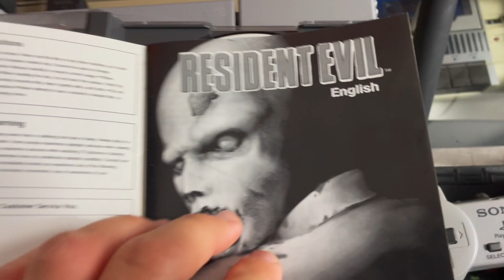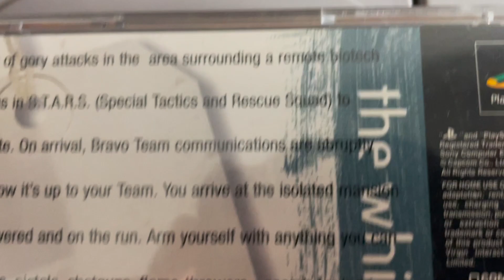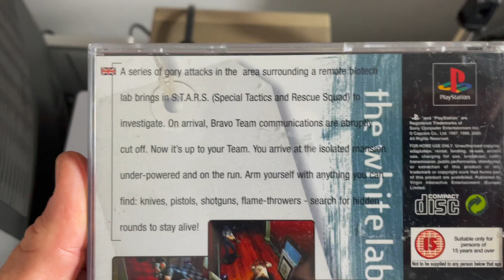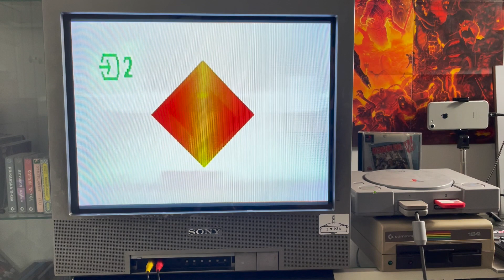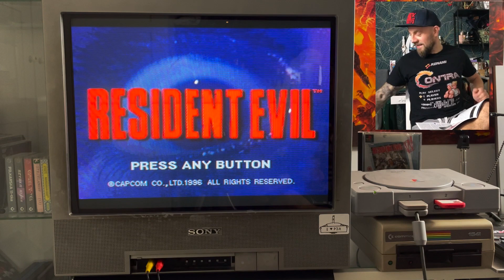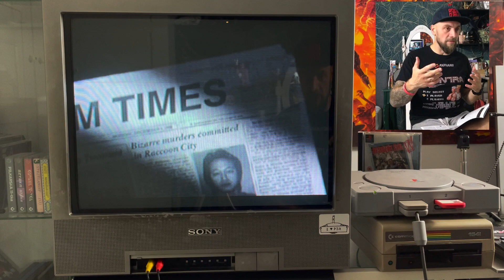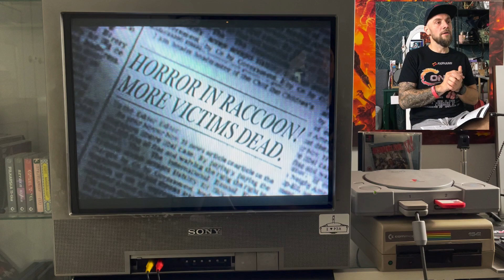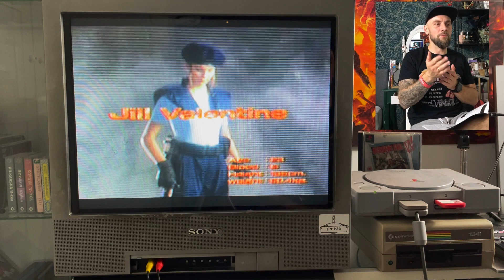Resident Evil (PSX) - gramy z opisem z PSX Extreme 1 - cz. 1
Późny wieczór, wszyscy śpią, ciemno wszędzie - jest klimat. Obok stoi PlayStation, telewizor CRT i niedawno zakupiony Resident Evil. Do tego pod ręką jest opis przejścia gry zamieszczony w pierwszym numerze PSX Extreme… No to wczuwamy się w ten horror… 🤘😈🔥